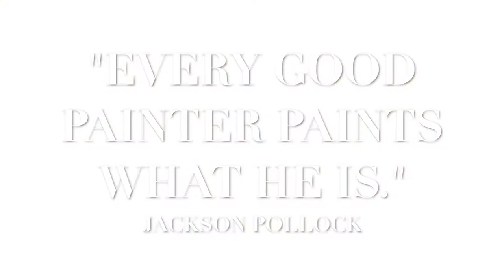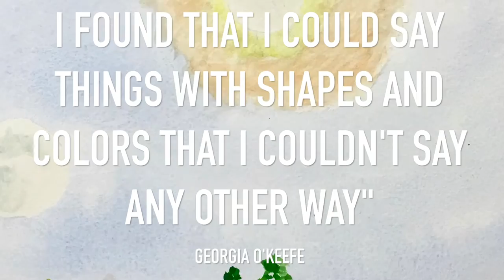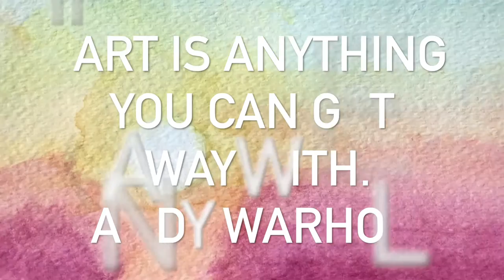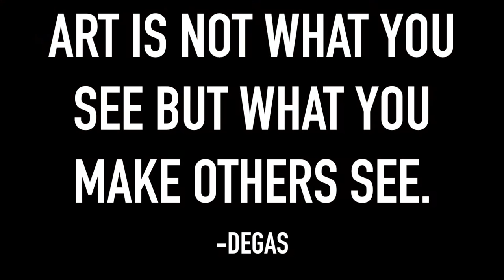Art Life 2